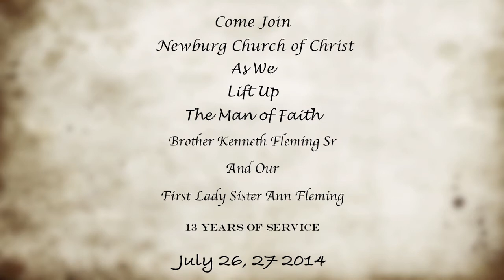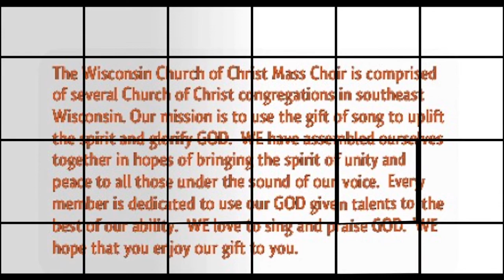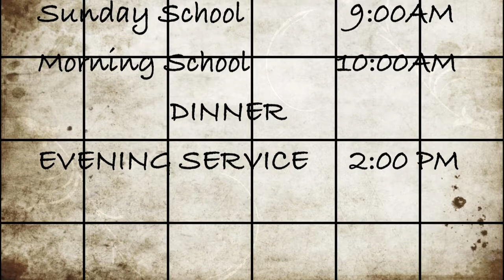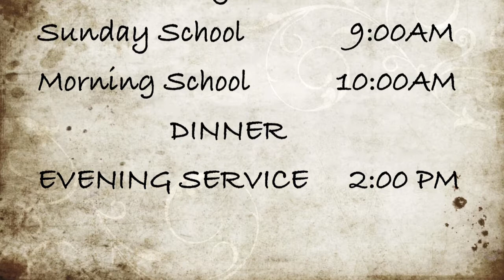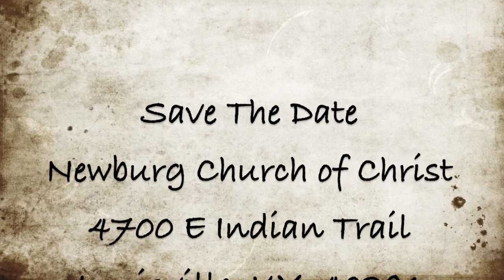Brother Kenneth Fleming Sr And Our First Lady Sister Ann Fleming 13 Years of Service July 26, 27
Come Join Newburg Church of Christ As We Lift Up The Man of Faith Brother Kenneth Fleming Sr And Our First Lady Sister Ann Fleming
13 Years of Service
July 26, 27 2014
Saturday 26th  5pm
Musical
Local Group

 Special Guest
 KT (Kingsley Terrace Adult Choir) Indianapolis,Indiana
 Wisconsin Church of Christ Mass Choir

Sunday 27th
Sunday School  9:00 am  Morning Service 10:00 am
Dinner     Evening Service  2:00 pm

Guest Speaker
Brother Demetrius Nelson
Auburn Hills Church of Christ
Woodbury, Tennessee